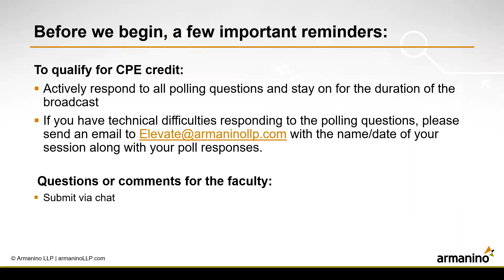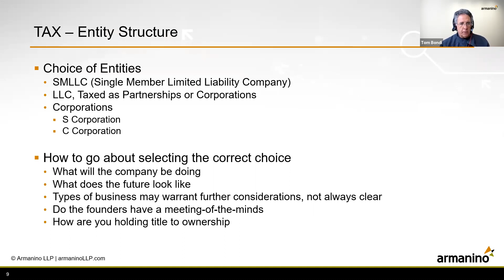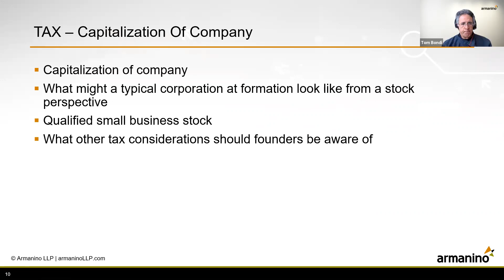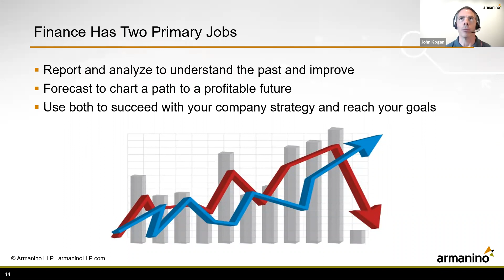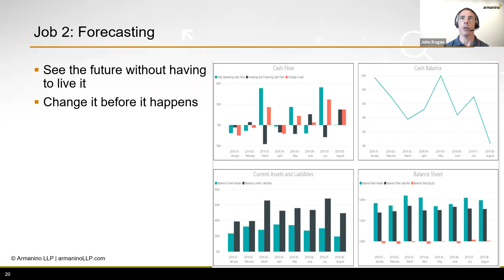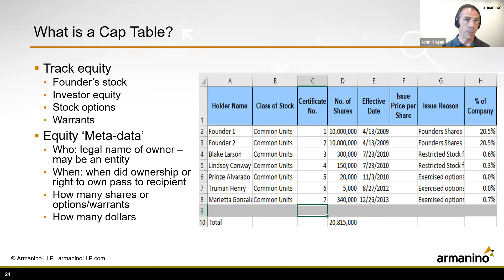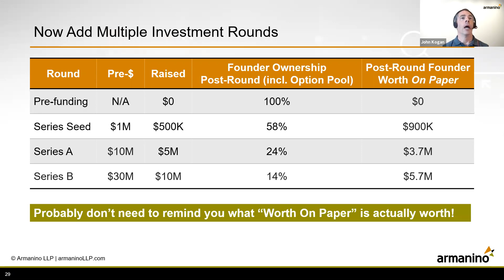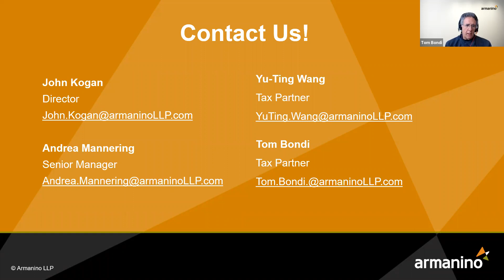Maximizing Founder Wealth Creation Through Effective Tax and Finance Strategies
Join Armanino Finance and Tax experts Andrea Mannering, John Kogan, Tom Bondi and Yu-Ting Wang as they dive into how to make the most of your tax and finance strategies.